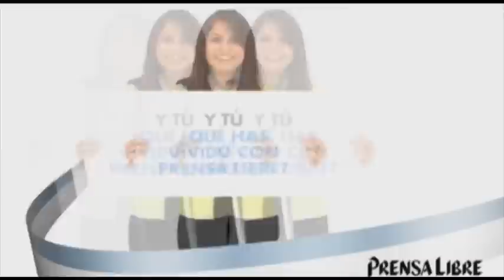Centenares de aficionados reciben a Selección Sub 20 de Guatemala tras el Mundial de Colombia 2011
Una verdadera fiesta se vivió la noche del miércoles y madrugada de este jueves 11 de agosto, cuando la Selección Sub 20 retornó a territorio guatemalteco, tras su participación en el mundial de la especialidad, donde alcanzaron los octavos de final. Miles de guatemaltecos esperaron pacientemente en el aeropuerto La Aurora y calles en una caravana que concluyó en el proyecto Goal, en la zona 15, en tanto el presidente Álvaro Colom, dio la bienvenida a los seleccionados.  (Video Prensa Libre: Antonio Ixcot)